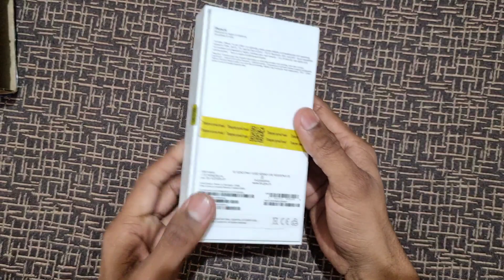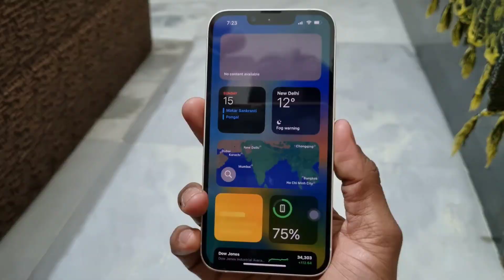Why i bought iPhone 14 over iPhone 13 | iPhone 14 Review 2023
I bought apple iphone 14 in Flipkart Big Saving Days 2023 in just 65,999* Rupees. why i preferred iphone 14 over iphone 13 and why you should buy apple.